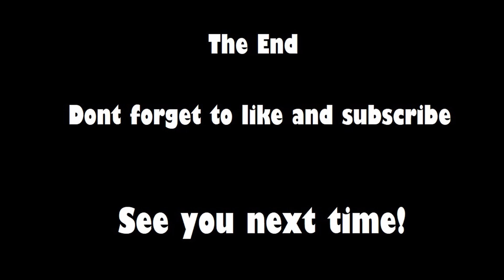Winder plays Streets of Rage 4 Pt 3: I got my 4$$ kicked!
This classic comes back with great visuals and gameplay!